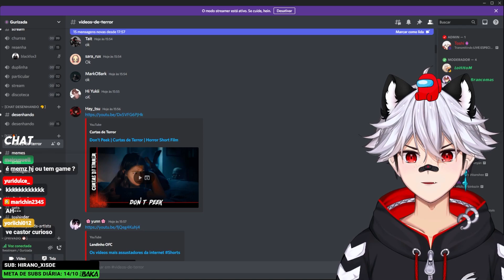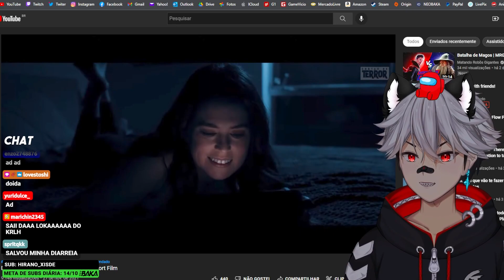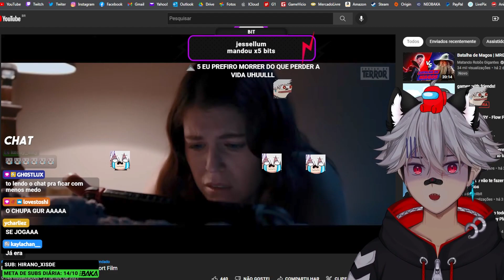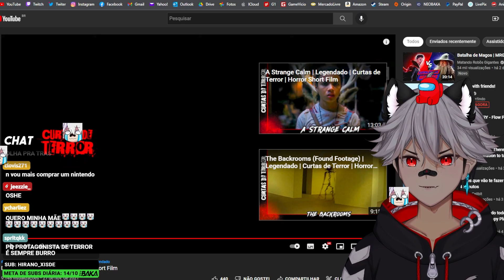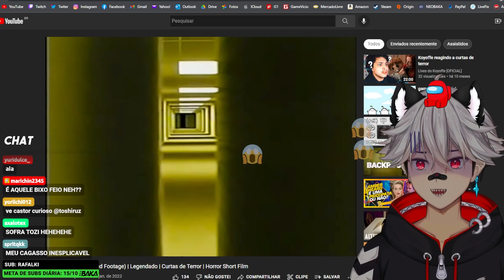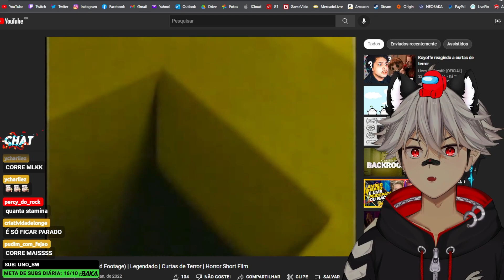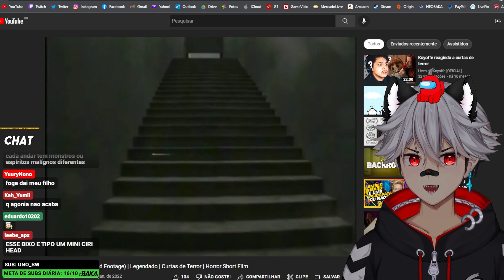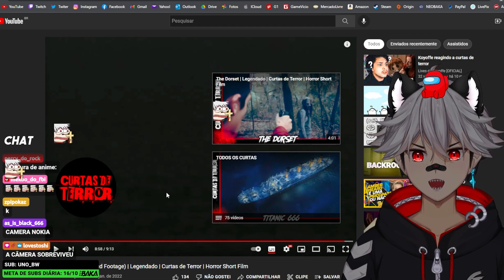Curtas de Terror Horríveis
Venha participar das lives na TWITCH e apareça nos vídeos ;)
Todos os dias (menos Terças e Sextas) às 18:00!